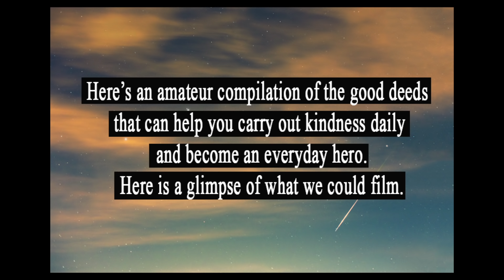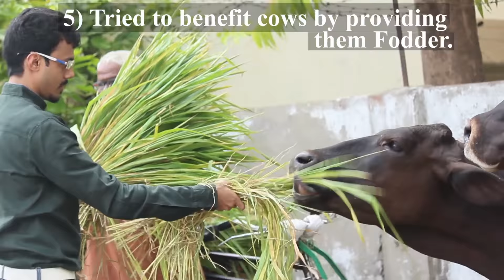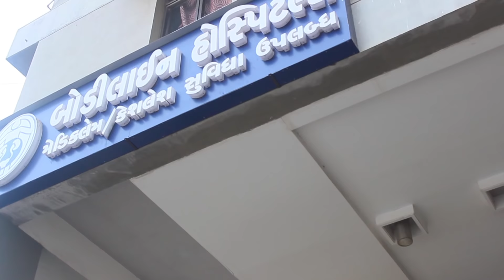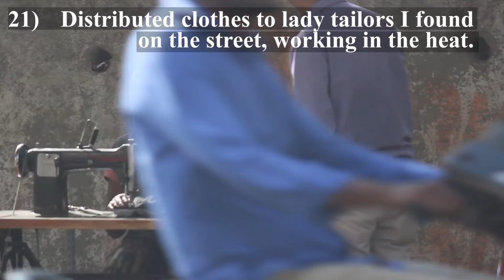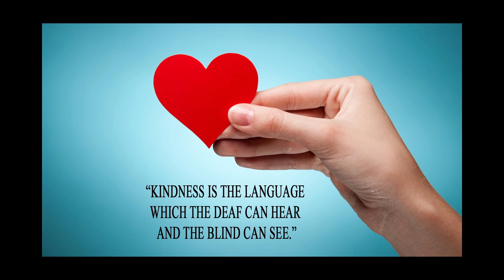Simple Acts of Kindness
The Turning Point is when Myra came into our life. And on my 1st Birthday with her I decided to do 30 Random Acts of Kindness for MYRA. But by this video I also want to share the message of Simplicity & Kindness with more and more people. Instead of being helpless, Be helpful. When you see the person without smile, give them yours.
Watch & Share.